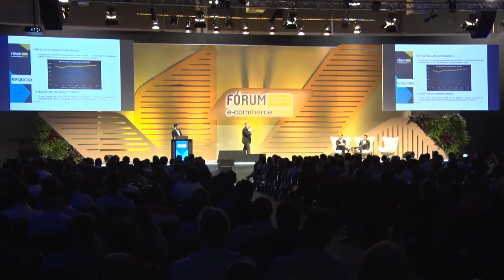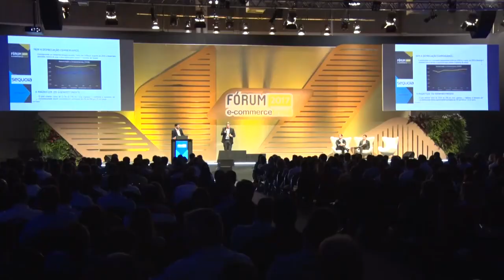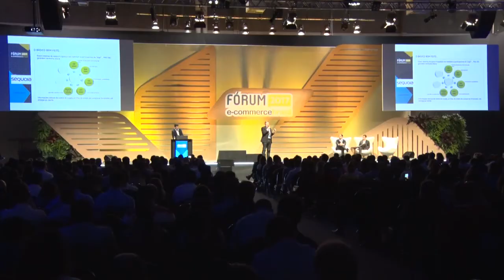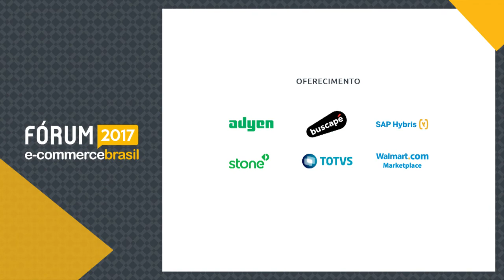Os desafios logísticos e operacionais para o e-commerce brasileiro nos próximos 10 anos - Painel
Lemuel Silva - Chefe do Departamento de Soluções Logísticas dos Correios, Antonio Queiroz - Managing Director Sales da FedEx Brasil e Armando Marchesan - CEO da Sequoia Logística falam sobre Os desafios logísticos e operacionais para o e-commerce brasileiro nos próximos 10 anos. Infraestrutura x Novas Tecnologias no Fórum E-Commerce Brasil 2017.